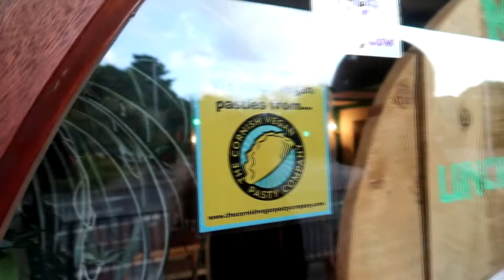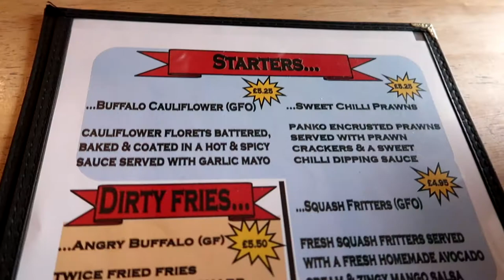Plymouth by Motorbike and Samphire Brasserie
Touring Plymouth by motorbike and then dinner at Samphire Brasserie, one of Plymouth's best restaurants.

If you're in Plymouth and fancy a cocktail go to Tigermilk

If you're considering giving veganism a try (and you really should) this is a good place to start: